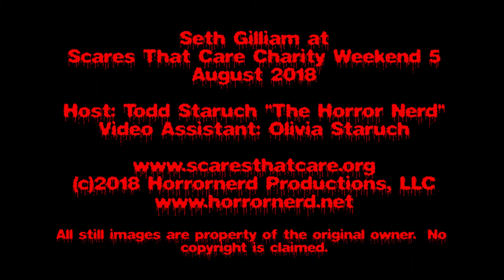Seth Gilliam 2018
An interview with Seth Gilliam (Father Gabriel on "The Walking Dead") at the Scares That Care Charity Weekend 2018